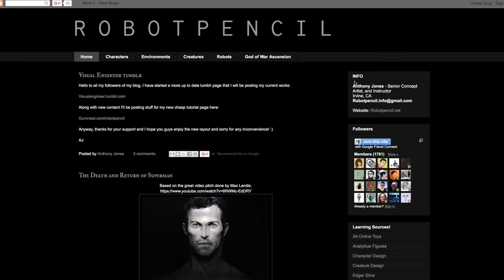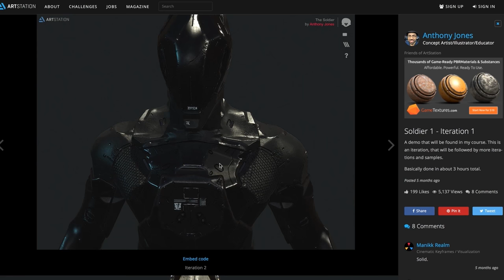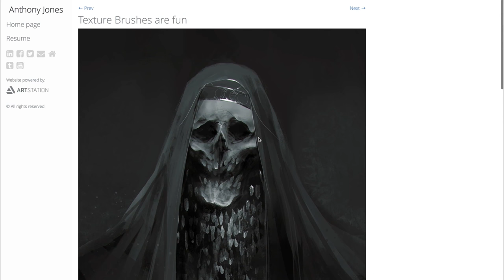Meet the artist: Anthony Jones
We talk to Anthony Jones about his career as a concept artist for game and film starting with the best advice he received early on, and expanding to his own advice on how to get noticed by your peers.